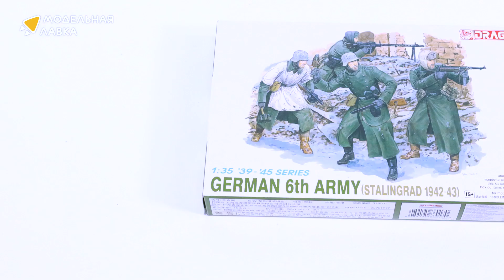Распаковка сборной модели German 6th Army (stalingrad 1942-43) от производителя Dragon.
Масштаб - 1:35